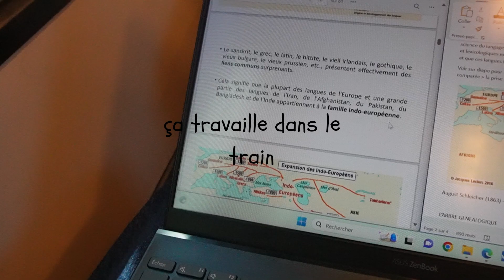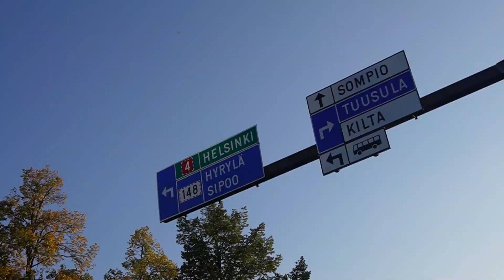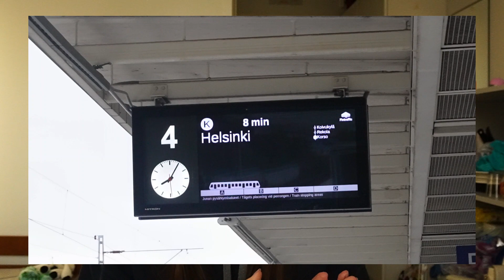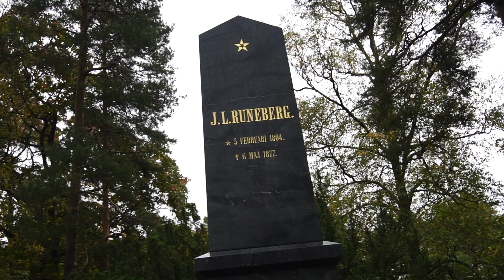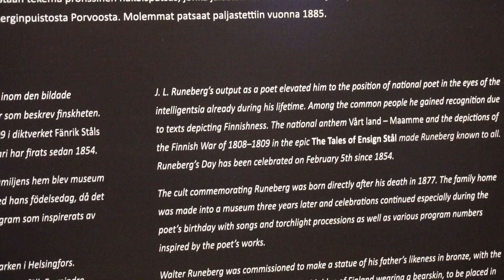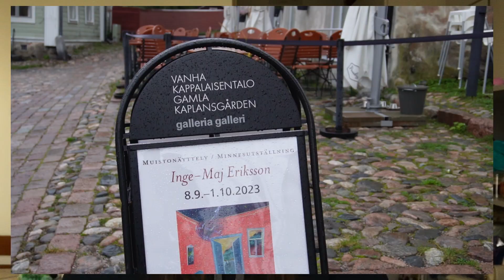Un week-end à HELSINKI (partie 1 - PORVOO)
Aujourd'hui je vous emmène dans mon week end passé à Helsinki, capitale de la Finlande. Nous avons passé le premier jour à Porvoo, une petite ville à l'est de Helsinki
Premier voyage de mon Erasmus en Finlande

LIENS
☀️Mon instagram : emimie_sur_ytb
☀️Mon Vinted : Emicerise
☀️Ma caméra : Sony ZVE10

192 bisous 🤍